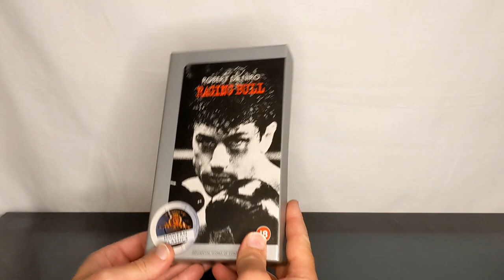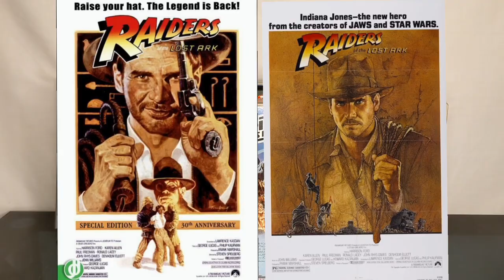Tribute to Poster Artist Tom Jung VHS Tape Collection 🎬🎥📼🎬